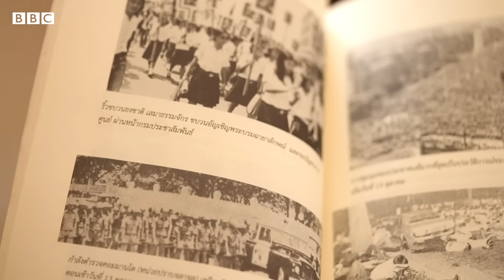14 ต.ค.: ครบ 50 ปี “วันมหาวิปโยค” ผ่านบาดแผลครึ่งศตวรรษที่ประวัติศาสตร์ไม่จำ - BBC News ไทย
“ทหารและตำรวจใช้ (ปืน) เอ็ม 16 ยิงรัวเลย รัวชนิดไม่หยุดเลย ไม่ขึ้นฟ้าเลย ยิงตัวเลย” ฉลวย ศรีเกสร หนึ่งในผู้ประท้วง “14 ตุลา” เล่าย้อนความทรงจำเคล้าเสียงกระสุนและกลิ่นเลือด จากเคหสถานอันร่มรื่นใน จ.นนทบุรี

ชายชราผู้ร่วมประท้วงกับขบวนการนักศึกษาเมื่อปี 2516 ค่อย ๆ ถลกแขนเสื้อให้เห็นรอยแผลเป็นใหญ่จากกลางศอกไปถึงกลางแขนขวาที่บิดงอไม่ได้ เพราะต้องใช้เหล็กดามแทนกระดูกที่ถูกคมกระสุนเจาะทำลาย จากนั้นเขาพลิกข้อเท้าซ้าย ที่พาดยาวด้วยรอยแผลคล้ำจากกระสุนที่พุ่งทะลุ

บาดแผลเหล่านี้เกิดห่างกันไม่ถึง 10 นาที ในวันที่ประวัติศาสตร์ไทยขนานไว้หลายนาม ทั้ง “วันมหาวิปโยค” ที่มีผู้เสียชีวิตไปไม่ต่ำกว่า 77 ศพ หรือ “วันประชาธิปไตย” ที่ชัยชนะมีอายุขัยแสนสั้น

อ่านเรื่องราวทั้งหมด